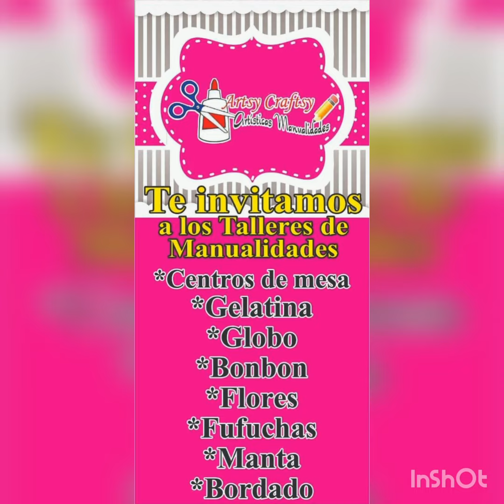Face Mask resusable frida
Método pago 💳

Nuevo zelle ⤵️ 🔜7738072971